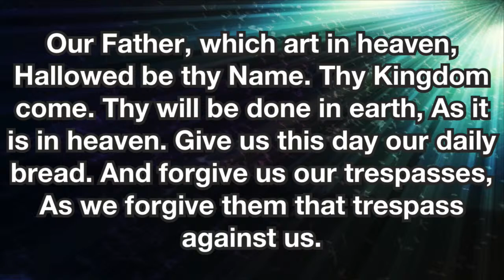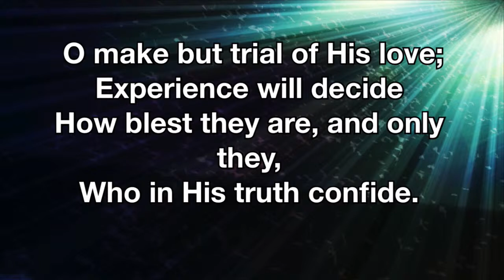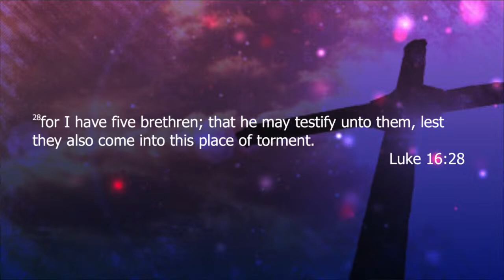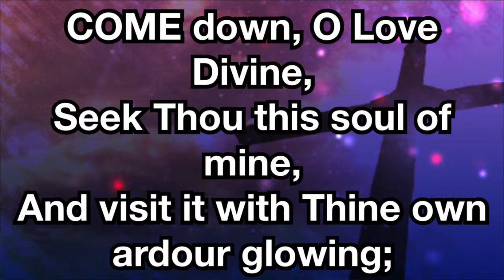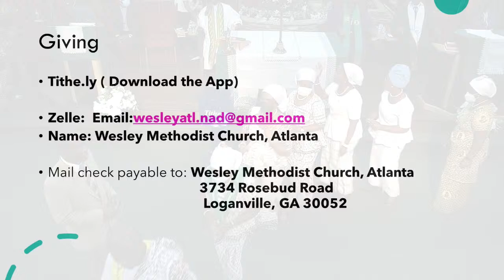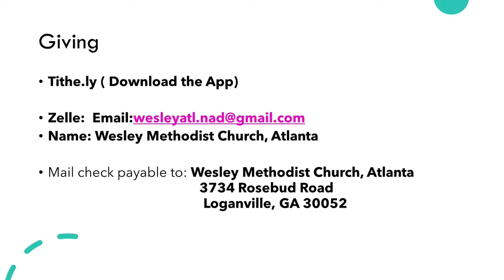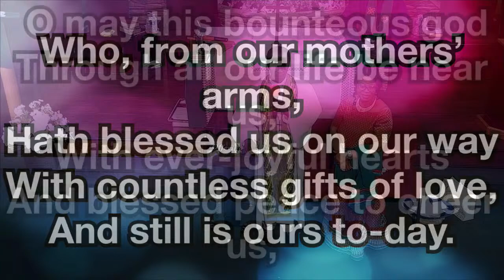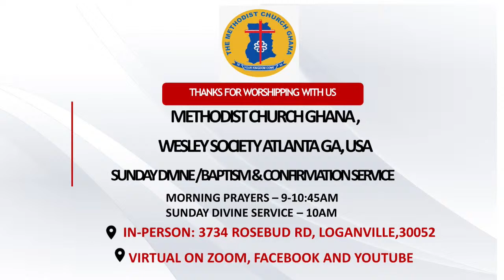DIVINE SERVICE 9/25/22 PASTOR OSAM DUODU SENDOFF